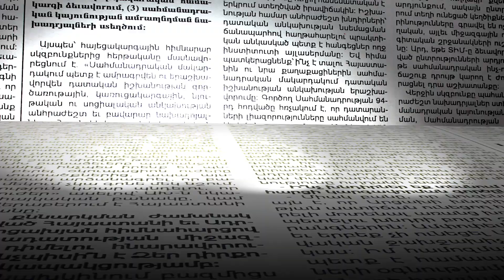Գարշահոտություն Զեյթունում. շենքի աղբանոցն օրերով չի մաքրվել